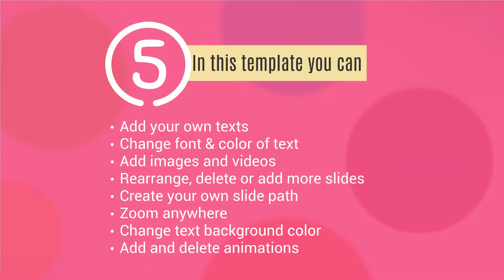Motivation Boost - Prezi template